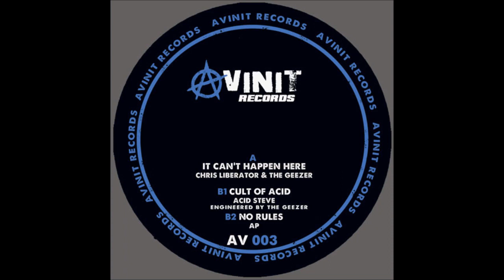Chris Liberator & The Geezer - It Can't Happen Here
Ripped from my vinyl.. if you got acid techno or other interesting electronic vinyl and want to exchange rips, please message me since i'm building a large archive of vinyl rips :)